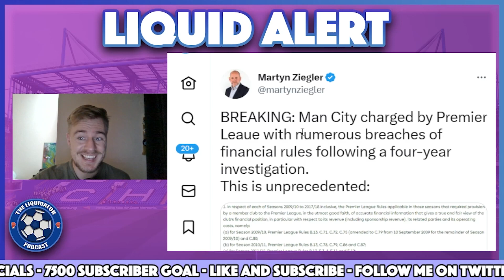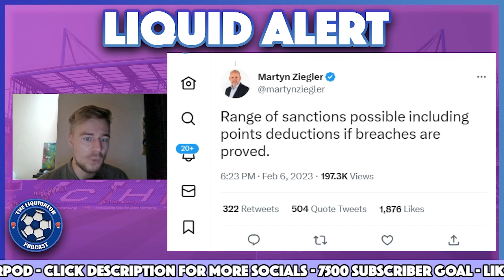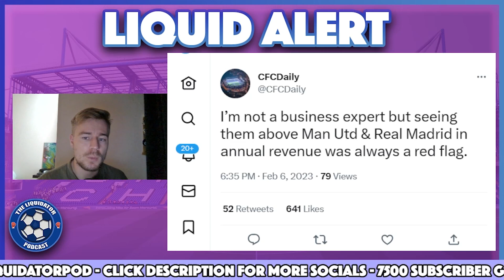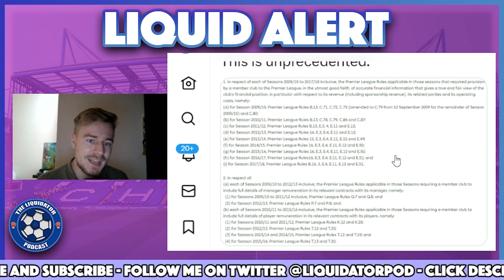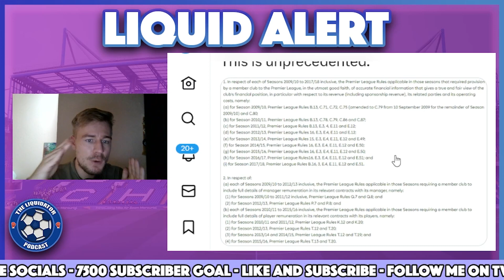Manchester City BREACH Financial Fair Play - Breaking News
Man City have been found to have breached financial regulations by the Premier League, following a 4 year investigation. If proven correct, the club could face a transfer ban, financial penalties and a potential points deduction! Do you believe FFP has been broken?